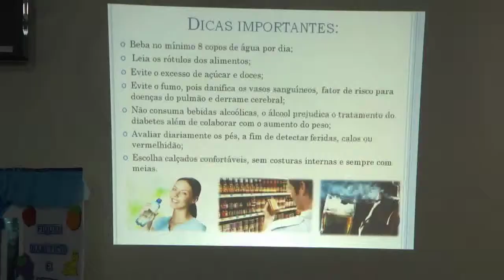Jornal da Amazônia | Prevenção Diabetes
Capital amazonense possui mais de 74 mil pessoas com diabetes